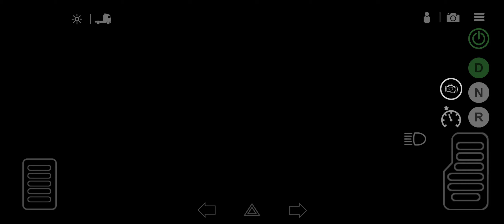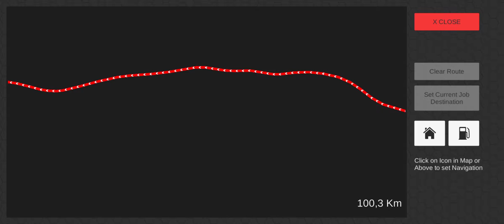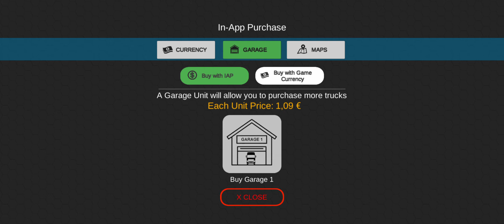Universal truck Simulator / Compramos un Garage / Gameplay Español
hoy  hacemos  una nueva ruta para poder consegir un nuevo camion en Universal truck Simulator.
un simulador que viene a cambiar el mundo de los juegos para movil con gráficos realistas  y nuevas funciones.

▶  No olvides Suscrivirte  y  Recuerda activar la 🔔 y así no te perderás ningún vídeo!!